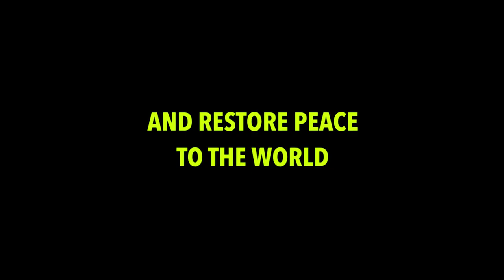PERLIMPS Trailer - 41st Cambridge Film Festival 2022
Claé and Bruó are secret agents working for enemy kingdoms, tracking mysterious creatures known as ‘perlimps’ to save the Enchanted Forest.

Perlimps from director Alê Abreu
With Giulia Benite, Stênio Garcia, Lorenzo Tarantelli

The 41st Cambridge Film Festival takes place from the 20th to the 27th of October 2022.